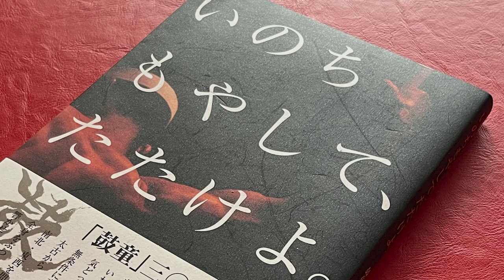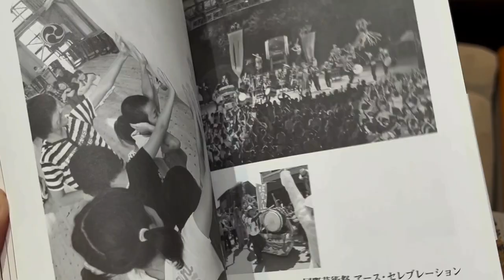Support the Kodo Book Translation Project "Drum Your Heart Out"! | 鼓童書籍英訳プロジェクトにご協力お願い致します！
日本語は英語の下にあります。映像は日本語字幕をオンにしてからみてください。
Please turn on the English subtitles before watching. This video is an introduction to translator Melanie Taylor's Kodo Book English Translation "Drum Your Heart Out" Crowdfunding Campaign.
Campaign Dates: Feb. 14–April 11, 2023

It's time to share Kodo's story with the world in English at long last!

Project Introduction:
Kodo is a pioneer and world leader in taiko performing arts. To mark its 30th anniversary in 2011, Kodo published a book to capture its inception and remarkable journey to date, including its antecedent group Sado no Kuni Ondekoza in the 1970s. From an overview of the group’s origin and history to interviews with Kodo members, collaborators, and ardent supporters, this book offers unprecedented insights into the world of Kodo. It’s a chance to learn about the group like never before, from the ensemble’s evolving stage expression to the member’s daily lives and personal experiences.

Published in Japanese only, this story has only reached Japanese readers…until now. With your support, certified Japanese-English translator Melanie Taylor, a long-term Kodo colleague with in depth knowledge about Kodo, taiko, Japan, and Sado Island where the group is based, wants to make this story accessible to the world at long last. By translating this book into English, Melanie wants to give Kodo’s global audience, especially the ever-expanding taiko community, a chance to learn more about the ensemble’s unique past from the source. This book will give taiko enthusiasts a chance to learn more about Kodo from Kodo. It’s a story that will undoubtedly offer inspiration to anyone who wants to launch a mission, organization, or passion project.

Backers can choose perks including getting the e-book, having your name in the book, or putting your group's logo and name in as a supporter.

For further details, please visit the crowdfunding campaign on PledgeMe.
*The currency for this page is New Zealand dollars.
翻訳者メラニー・テイラーの鼓童書籍「いのちもやして、たたけよ。」の英訳プロジェクト クラウドファンディング キャンペーンの紹介映像です。
キャンペーン日程： 2023年2月14日～4月11日

鼓童の奇跡的物語を世界へ発信できるように
鼓童書籍英訳プロジェクトにご協力をお願いいたします！

2月14日ー4月11日 クラウドファンディングキャンペーン実施中

日本が世界に誇る太鼓芸能集団鼓童が誕生し、これまで歩んできた軌跡が記されている著書「いのちもやしてたたけよ」。それが遂に英語版で世界にも発信されます！世界中の方々にもステージで観る鼓童だけではなく、鼓童を深く知ってもらいたいという思いでこの本が翻訳されます。
皆様からのご支援を何卒よろしくお願い申し上げます。

支援者には、以下のような特典があります:
・　英訳版の電子書籍     ・　書籍にお名前を掲載　・　書籍に団体名やロゴを掲載

クラウドファンディングサイトはこちら：
*このページの通貨はニュージーランドドルです。

Video Editor: Sokichi Sogawa
Sound Editor: Takuro Susaki (Kodo)
Japanese Interview Filming: Ian McClerin & Krista Moroder (NonQuixote)
Japanese Transcription: Yunn Takiguchi
Translation/Subtitling: Chieko Wales, Ami Murashita, Melanie Taylor (South Paw Translation)

Video footage courtesy of Kodo.
Includes overview shots of Japanese book to be translated: "Inochi Moyashite, Tatatekyo" (Kodo Cultural Foundation/Shuppan Bunkasha Corporation. 2011)

Performance Footage: From Kodo "Warabe" DVD (2022)
Background Music:♩Kodo "Komorebi" from The Heartbeat Laboratories "Alatane" Vol. 1 (2020)